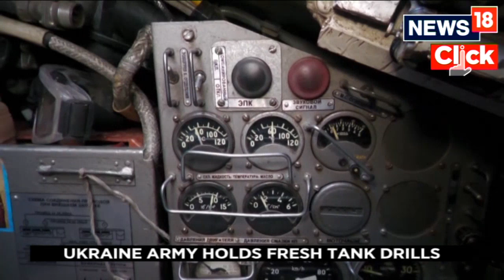Ukraine Army Hold Tank Drills Amid Fears Of Fresh Russian Attack | Russia Vs Ukraine War Update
Ukrainian armed forces concluded three-day military tank drills in northeastern Kharkiv region as country’s senior military official warned of possible Russian assault from all fronts.

The rare footage shot by Reuters during the Jan 25-28 exercise was embargoed until Feb 2 for security reasons.

Oleksiy Danilov, Secretary of Ukraine's National Security and Defence Council, told Ukrainian and international media he does not rule out another attack from the north, south and east around the date of February 24, the day when Russia launched a full-scale invasion of Ukraine in 2022.

Military experts say Moscow appears determined to push forward in the coming months before Kyiv receives hundreds of newly pledged Western battle tanks and armored vehicles for a counter-attack to recapture occupied territory this year.